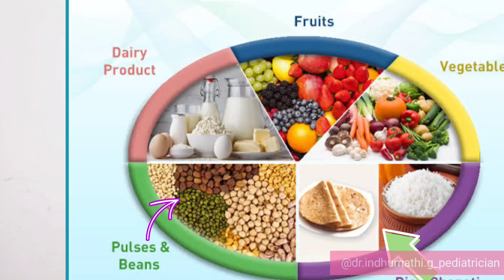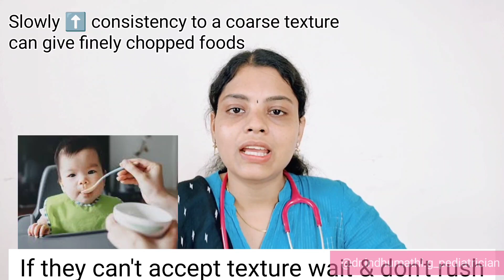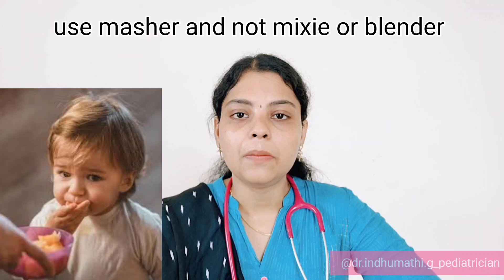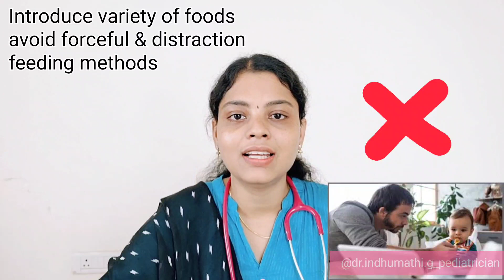9-11 மாத குழந்தையின் இணை உணவுகள் Baby solid foods 9-11 months